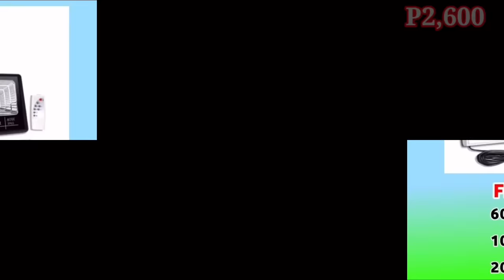ITO NA YUNG PACKAGE